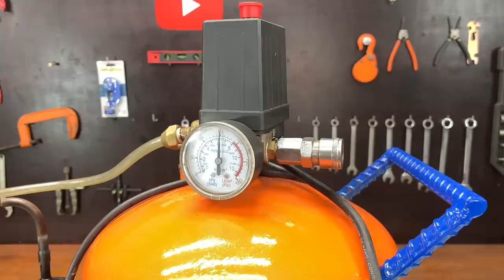💡 The Old Man Restoration the Old Air Conditioner Compressor and Gas Cylinder into an Air Compressor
Successfully Made an Air Compressor from an Old Air Conditioner Block and Broken Air Conditioner into a Multi-Functional Air Compressor // Burned Old Air Conditioner Block Restoration
Welcome to the channel: Restorstions Skills!. Restore  many types of  machinery and equipment. I did this job with passion in my  free time. Now I want to share my passion with you on my videos. Thank you very much. 🙏🏻🙂